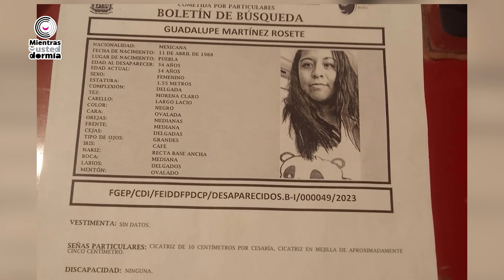Informate de lo que ocurrió mientras usted dormia, de la mano de Edmundo Velázquez | 12-01-23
Es Jueves, momento de informar lo que ocurrió mientras usted dormia, de la mano de Edmundo Velázquez, pues La Noticia No Descansa.